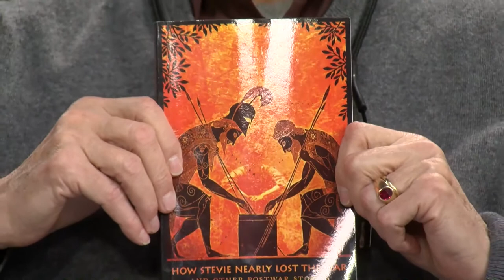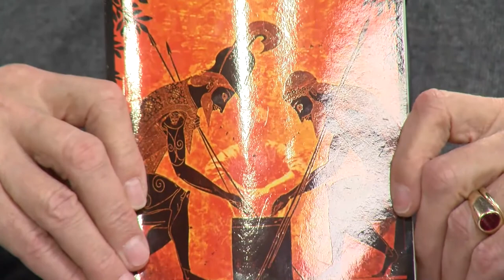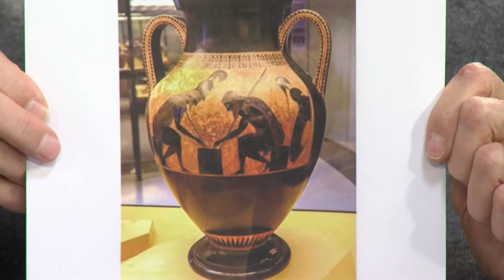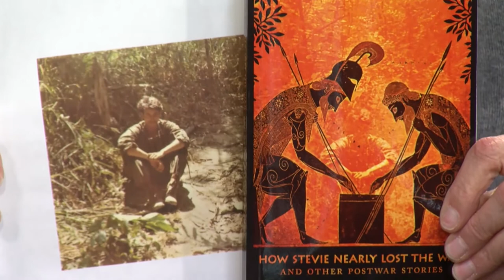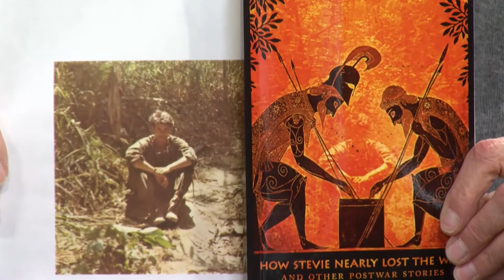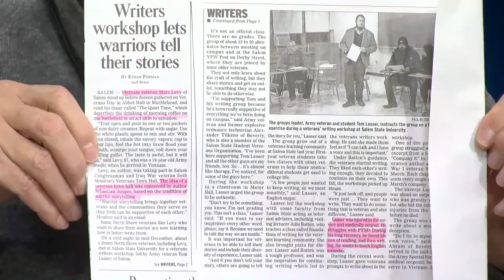North Shore Journal Marc Levy Part 2